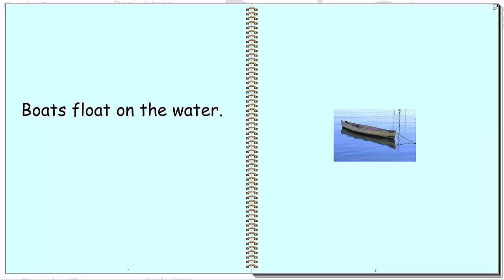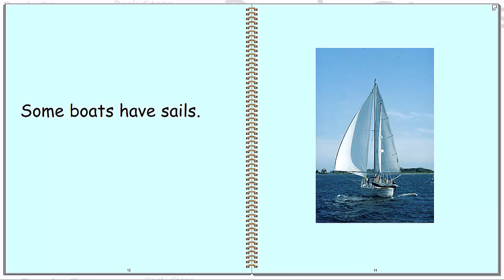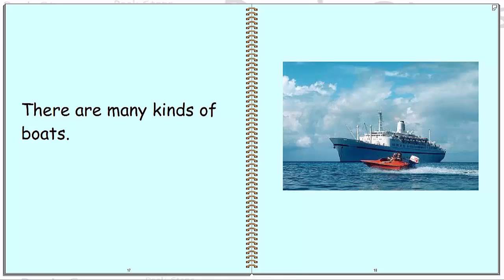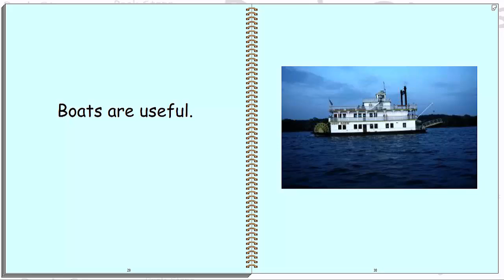BOATS Children's Book Video - Level 6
Beginning Reading

Boats – Level 6, 66 Words

By Wende Parsley, M.Ed.

Book Steps video-based children's books designed by Wende Parsley, M. Ed.,  a teacher, certified in Reading Recovery, pre-kindergarten, kindergarten, and ESL, to coordinate appropriate levels of beginning readers with thematic schedules of primary teachers. Parents and teachers alike will enjoy seeing their children benefit from our video-based books. The levels gradually increase in difficulty creating a positive experience for the beginning reader. By following thematic schedules of primary teachers, the levels start with the beginning of the school year and follow the seasons and events throughout the year.

Book Steps video-based children's books open new avenues of learning. With high-resolution color pictures and photos to match the text, children get needed motivation. They can't wait to see the next page! As well as learning to read, they also get a jump-start into video-based point and click fine motor skills.

With multiple leveled books, our video-based children's books are an incredible resource.  When kids feel successful, they have more fun. The more fun reading is the more they want to do it. The more they read, the better they get. The better they read, the further they go. We, at Book Steps, want to be a part of that incredible journey.

This video would be beneficial for beginning readers, children learning to read, toddlers, children ages 1-8, homeschoolers, kindergarteners, preschoolers, English learners, people looking for sight words, teachers, reading recovery workers, English language learners.